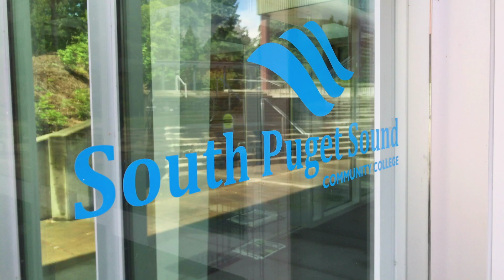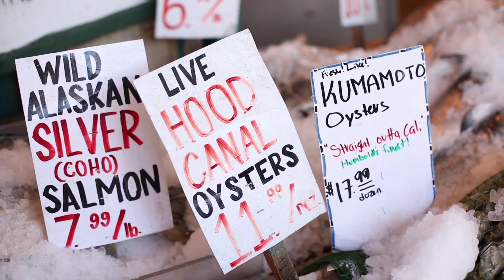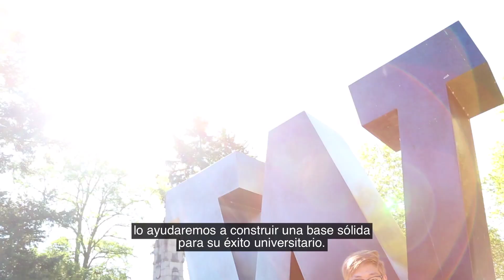Study at SPSCC - Spanish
Learn why studying at South Puget Sound Community College is a great choice for your future.